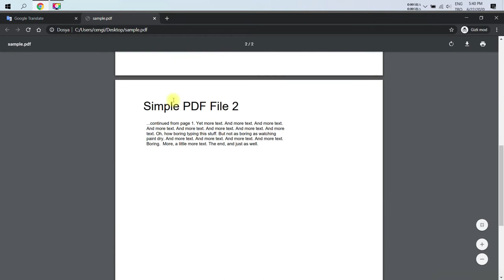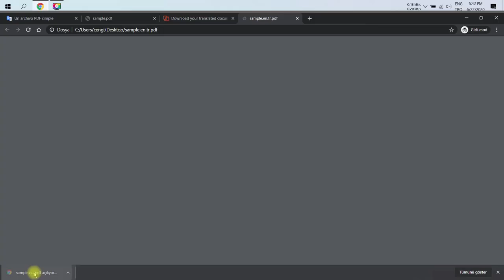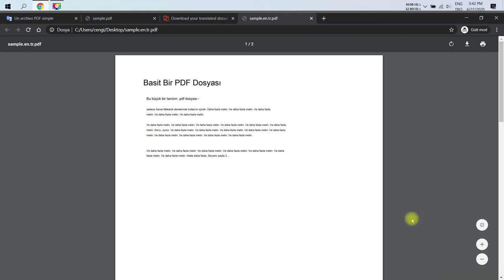How Can I Translate My PDF Files to Any Language | Easy 2 Methods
In this video, I will show you how you can easily translate a pdf file into the language you want.
Using the document translation section of Google translate, you can translate any pdf file into any language you like, such as english, spanish, french, arabic, italian, chinese very quickly.
I also mentioned another online pdf converter in the video, you can also convert your pdf using it.